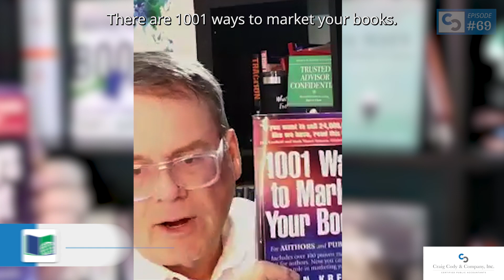7 Pragmatic Book Marketing Tactics to Attract Right-Fit Clients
The Magnificent 7

While writing a book is a powerful way to establish your authority and expertise, the real impact comes from how you market and promote that book. There are countless tactics you could employ, but focusing your efforts on a few key, pragmatic strategies is essential.

Marketing expert Henry DeVries outlines his "Magnificent 7" actionable ways for agency owners to market their book to attract more right-fit clients into their sales pipeline.

#1 — Host Seminars and Q&As

One of the most direct ways to start building a following around your book is to host small seminars, workshops, or Q&A sessions centered on the topics you cover. Use live Zoom sessions to pull together an engaged audience interested in your expertise. Be relentlessly helpful by providing immense value — these should not be overt sales presentations.

#2 — Book Speaking Engagements

Getting yourself booked on relevant podcasts, webinars, conferences, and other stages is critical for sharing the book and your approach to your target audiences. Whether you’re invited as a guest speaker or being paid, getting your face in front of an audience to discuss the book and the philosophy behind it is key.

#3 — Repurpose Book Content

In addition to speaking, you need to pursue all available avenues for republishing excerpts, tips, and other segments pulled directly from your book. This could include contributing articles and content across industry newsletters, blogs, and news sites or starting your own newsletter to explore the book content more deeply. The more places your book is promoted, the more awareness you build around your expertise.

#4 — Start a Video Channel

With attention spans growing shorter, Henry recommends launching your own YouTube channel or video series featuring short, engaging snippets from your book's teachings, no longer than 2 minutes each. This allows you to cover more ground from your book while keeping your audience engaged over time.

#5 — Get Involved in Groups

Identify the communities, organizations, or associations where your ideal clients congregate and get involved. Volunteer, attend events, and nurture connections. Becoming an active, helpful member builds credibility and trust over time.

#6 — Attend Industry Events

Similarly, make an effort to have a presence at any major conferences, trade shows, or meetings for your market. In-person networking, relationship building, and the ability to sell books directly can be hugely impactful.

#7 — Offer Exclusive Paid Content

Finally, package together exclusive premium content or data that clients would pay for. This could be research, industry benchmarks, analysis, templates, or frameworks built out from the concepts in your book. Being able to directly compare potential clients against peer data is extremely compelling.

Wrapping Up

By consistently executing this "Magnificent 7" approach to market your book, you avoid the scattered efforts of trying to reach random prospects through the internet. Instead, you directly insert yourself into the organizations and conversations already happening around your target market. This strategic book marketing lets you build real relationships and credibility, positioning yourself as the go-to expert when they need to hire.

Writing and publishing a high-quality book is just the first step. Having a pragmatic promotion plan leveraging these 7 tactics is essential for any agency owner looking to use their book successfully to attract new right-fit clients into their sales pipeline.

To learn more about how agency owners can write and market a book to fill their sales pipeline and attract right-fit clients, tune in to this episode of The Progressive Agency Podcast, to hear more from our guest, Henry DeVries.